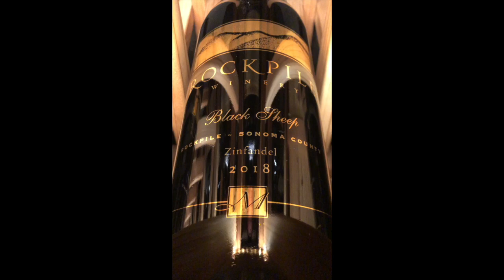Black Sheep Zinfandel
2018 Rockpile Black Sheep release